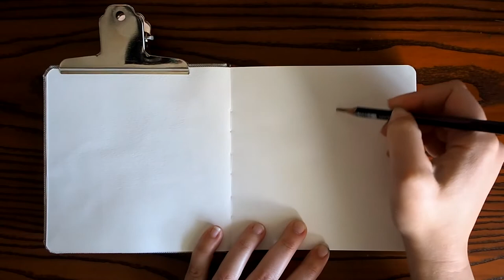Painting in Real Time - A Little Eurasian Robin.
Come with me as I create this little robin tattoo design in real time.

For as little as £2 a month, you can help me keep making these videos and in return get access to my photography for drawing references, an exclusive facebook community, automatic entry in to my monthly commission raffles and 2 tutorials every single month.
If you enjoy this process and would LOVE a commission for yourself, I am open to take on new clients!

Freebies!

Courses

Domestika: Artistic Animal Sketchbook (learn to draw like me!)